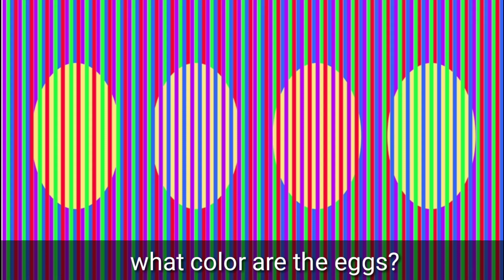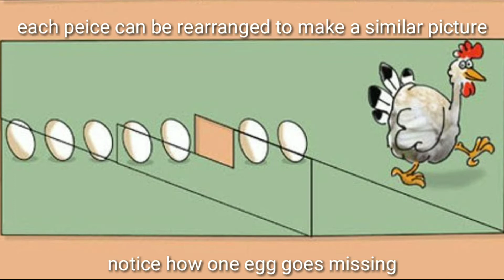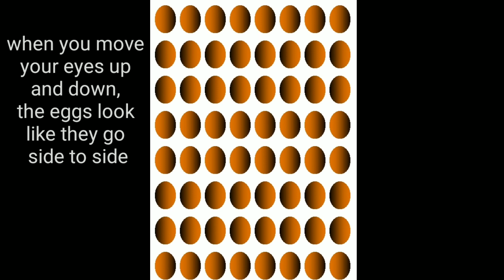Optical EGG-lusions [The Daily Egg 209]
I post videos of eggs every day.

These are some egg-inspired optical illusions I found on the internet. Enjoy